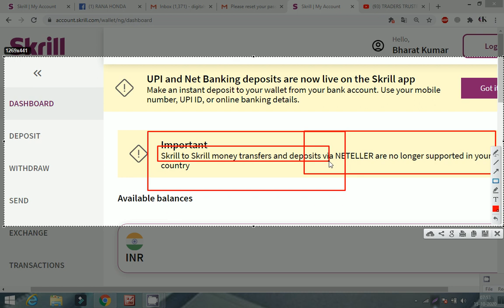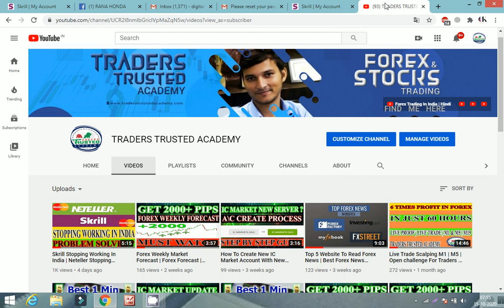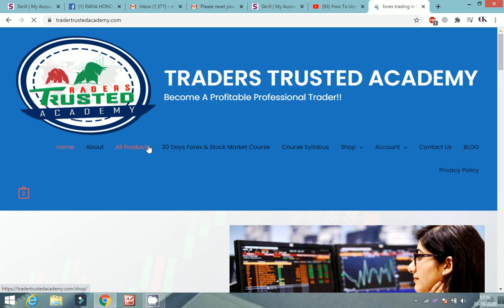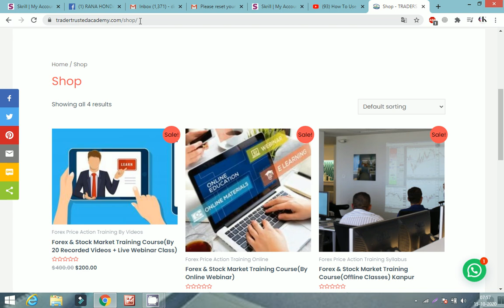Skrill Stopping Working In India | Neteller Stopping Service In India | Part-2 | Problem Solved ?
Skrill Stopping Working In India | Neteller Stopping Service In India | Problem Solved ?

Skrill Stopping Working In India From 14th october and it is also same with Neteller also stopping their services in india from 14th october.

Its is highly recommended to to withdrawl your fund from skrill account and trade using Indian supportive brokers.

Link To Create Account In Indian Supportive Broker Given Below

Join Our Free Education Channel (Telegram)

30 Days Forex Trading Expert Course | Become Profitable Trader

Link -2 (All Services Details)

(Forex Trading Is Legal Or Illegal In India)
(Forex Trading For Beginners Part-1)
( Feedback from Student OF Traders Trusted Academy)
(New Year 2020 Gift “MMM”)
(Best Forex Trading strategies Part-2)
(100% Working Secret Strategy For Gold)
(Forex Trading For Beginners Part-3)
(Forex Trading For Beginners | No Loss Forex Trading Best Strategy Ever New Year 2020 Gift)Join Free Forex/Stock Market /

Crypto Trading Education & Signals Group
Keywords & Tags
How To Add Money In skrill Wallet
Forex trading legal or not in india
Forex trading is illegal in india? Legality of forex trade in indiaForex trading India me legal hai ki nhi?
Forex trading
Margin Trading legal or not
Binary trade legal or not? Forex trade guide
Best forex broker OctafxOctafx legal or not on india
Octafx legal hai ya illegal
Rbi guidelines for forex trading
Fx tradingIq option
Olymtrade
Binomo Expert option
legality forex trading legal in india 2019
can we do forex trading in indiais forex trading legal in india 2018
how to start forex trading business in india
punishment for forex trading in india
forex trading banned in indiaforex trading brokers in india
online forex trading in india
forex trading is legal in indiais forex trading illegal in india
forex trading in india legal
forex trading time in india
trading forex in india
currency trading in india
india forex trading

Best Forex Trading Broker  | Functions Of Forex Trading

Forex Trading this is just intro video for Forex Trading Lovers,as I discussed in the video that we will start to learn

You Tube Suggestions On Forex Trading Legal In India
forex trading legal in indiaForex Trading Legal In India

Best Wishes
Bharat kumar-iiiA&B,

contact to learn Live Forex | Stock Market | Crypto Trading

For Training Contact @
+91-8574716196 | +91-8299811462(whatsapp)